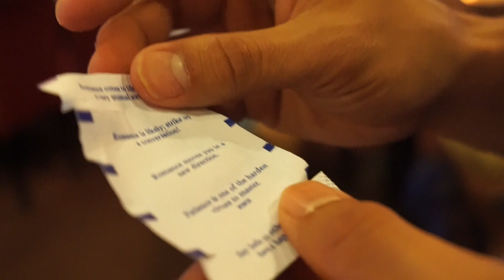Ep 5 | Unusual Stops To Loews Ventana Canyon Resort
This was such a fun, HOT, part of our trip to Tucson, Arizona! We were a bit more chatty than normal in this video, but it's something we feel very passionate about. Our main point from this whole video would be our challenge to YOU. BE THE CHANGE YOU WANT TO SEE IN THE WORLD! Go find your Clint, show some love, and push aside your pride.

See ya till next week!